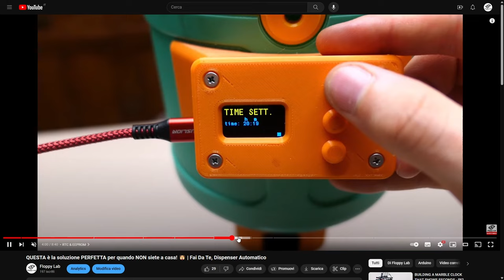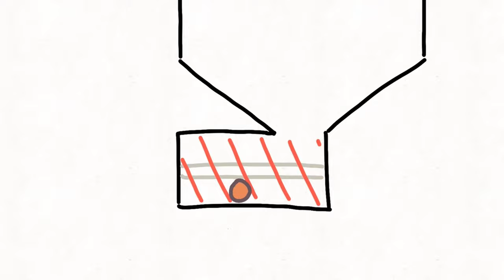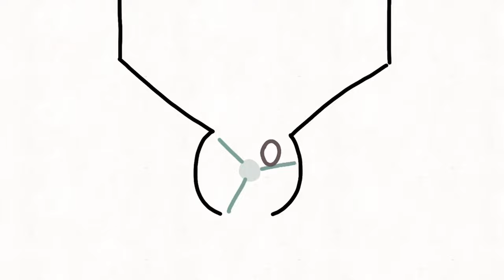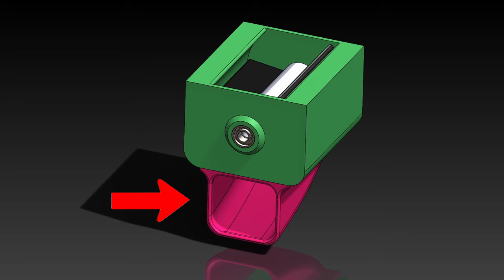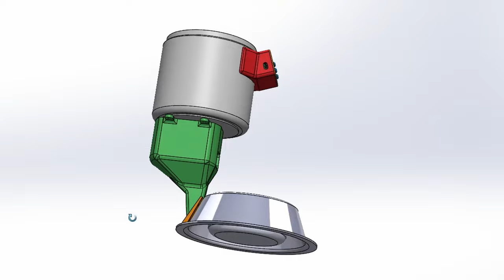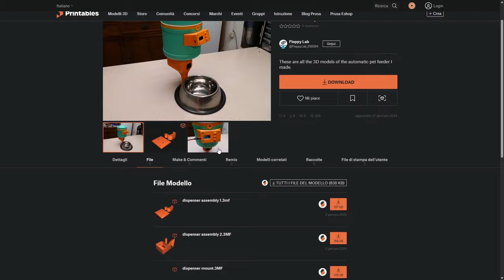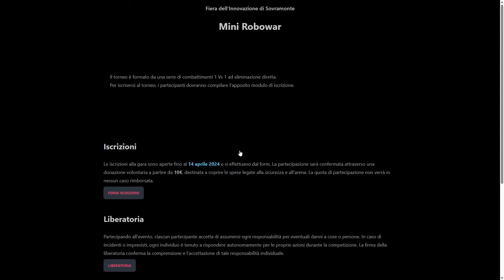Pet feeder, la STRUTTURA | Dispenser automatico DIY fai da te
ℹ️  Ciao a tutti! Questo video è la parte due del progetto Pet Feeder (dispenser automatico). Questa seconda parte è incentrata nella struttura e tutta la parte meccanica del progetto.
Potrete vedere le idee che ho avuto per la realizzazione del dosatore di crocchette fino alla sua realizzazione, i vari problemi riscontrati durante il progetto e anche il suo funzionamento finale.

Se vi siete persi la prima parte, dove vi spiego come ho realizzato tutta la parte di controllo, quindi il circuito e il firmware vi lascio qui sotto il link la video

Potete passare a salutarmi alla fiera dell'Innovazione di Sovramonte, potete anche gareggiare contro di me alla Mini RoboWar, VI ASPETTO!!
Trovate tutte le informazioni necessarie sul sito e sulle pagine social della fiera:

🎥 Registrato ed editato con:
- Panasonic Lumix LX-15
- OBS
- Davinci Resolve

📄Capitoli:
0:00 Introduzione
0:17 Sigla
0:24 Necessità
0:55 Scelta recipiente
1:26 Dosatore
3:16 Componenti struttura
4:10 Problematiche e soluzioni
5:22 Conclusioni
5:55 Fiera Innovazione Sovramonte
6:10 Mini RoboWar (e live)